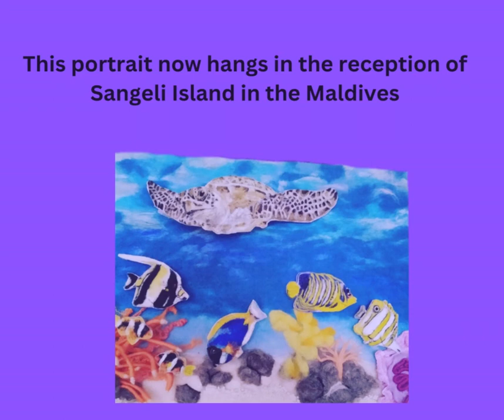World Sea Turtles Day - Needle Felted wool portraits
I am a Needle Felt Artist.  I use wool (and as required the animal’s Hair or fur) as my paint and a special barbed Needle to stab the wool onto the background material.  I work from a customer’s photo.